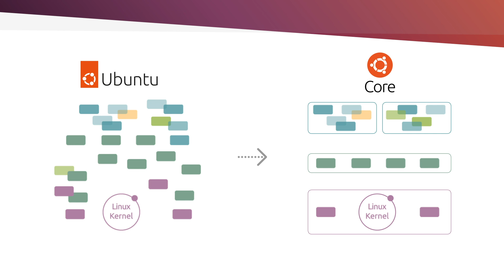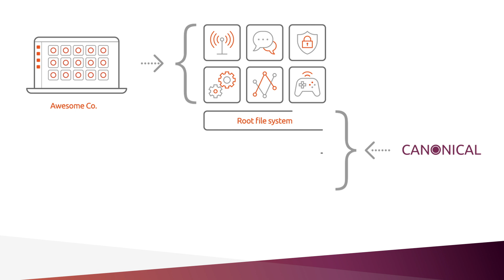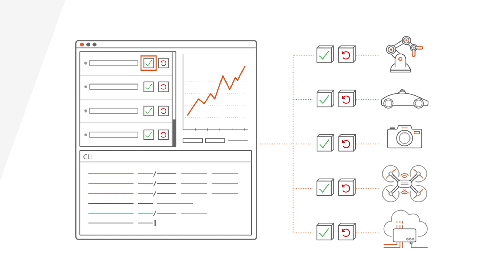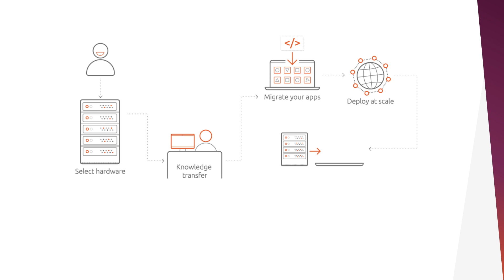What is Ubuntu Core 22?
IoT manufacturers face complex challenges to deploy devices on time and within budget. Ensuring security and remote management at scale is also taxing as device fleets expand. Ubuntu Core 22 helps manufacturers meet these challenges with an ultra-secure, resilient, and low-touch Operating System, backed by a growing ecosystem of silicon and ODM partners.

Ubuntu Core 22 is a minimal, fully containerised Ubuntu 22.04 LTS variant optimised for IoT and edge devices.